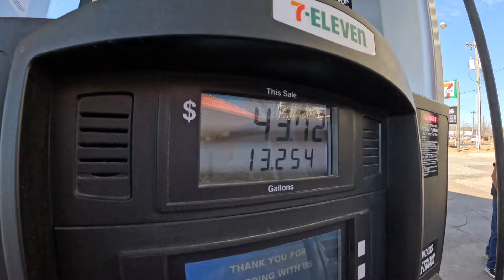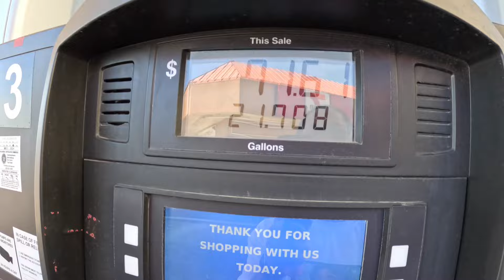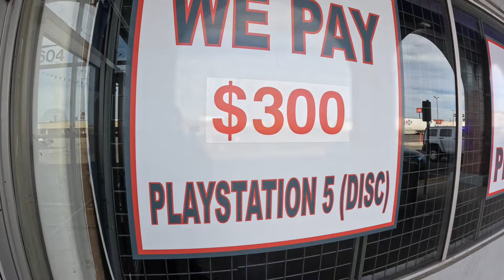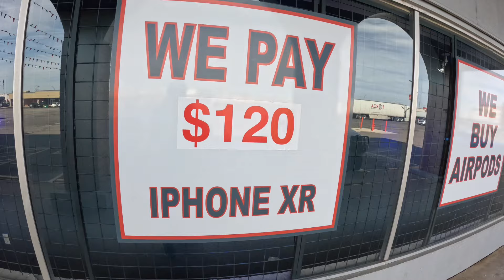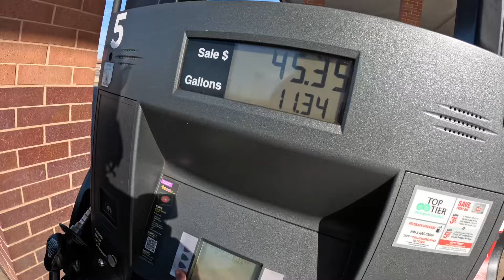The Police Came And Shut Everything Down